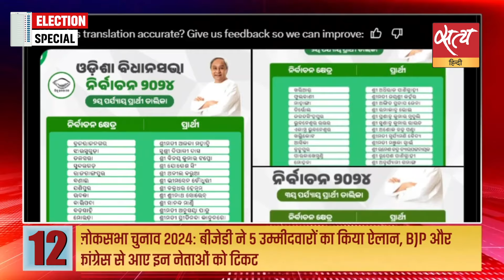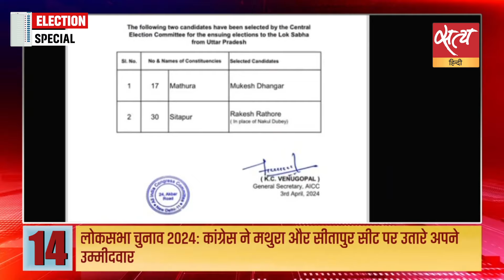Satya Hindi news Bulletin| 04 अप्रैल, 3PM Election Bulletin | RAHUL GANDHI। Lok Sabha election 2024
Satya Hindi news Bulletin | लोकसभा चुनाव 2024: निर्दलीय उम्मीवार के तौर पर नामांकन कर रहे पप्पू यादव  | लोकसभा चुनाव: सपा ने मेरठ सीट पर फिर बदला प्रत्याशी, अब सुनीता वर्मा को दिया मौका